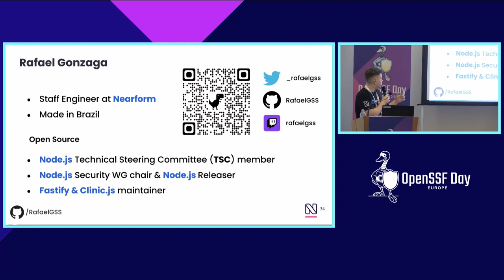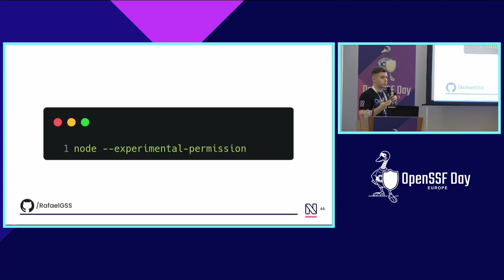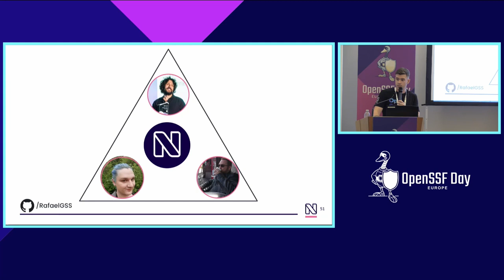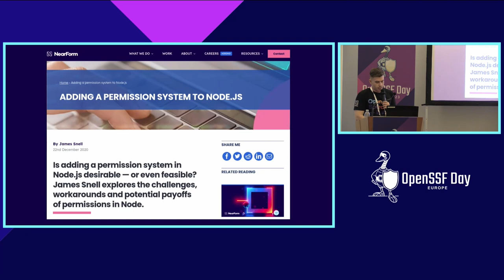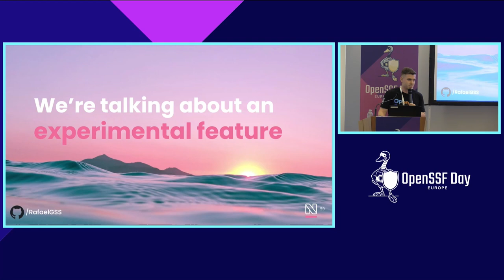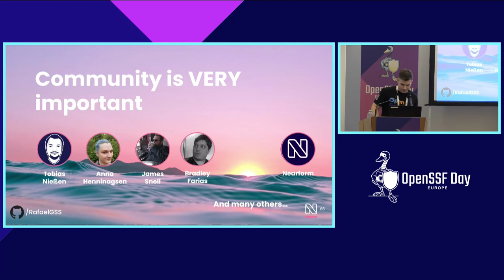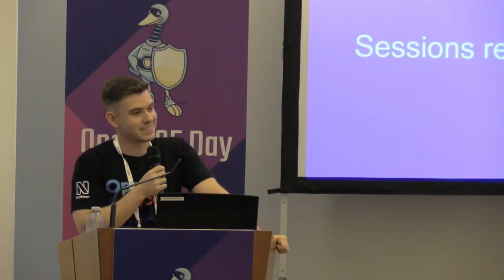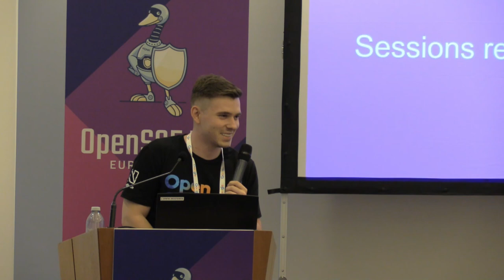The Journey of the Node.js Permission Model - Rafael Gonzaga dos Santos Silva, Nearform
Join me on an insightful journey as we explore the creation of the Node.js Permission Model. As a Node.js TSC member and chair of the Node.js Security Working Group, I'll share the challenges, plans, and details of this experimental security feature. In this talk, I will uncover the motivations behind the Node.js Permission Model and the collaborative efforts that made it a reality. I'll share real-world examples and stories that highlight the obstacles we faced and the creative solutions we found. Join me on this journey toward a more secure Node.js ecosystem. Whether you're a developer, security enthusiast, or part of the Node.js community, this talk will help you gain insights and contribute to the ongoing evolution of Node.js security.